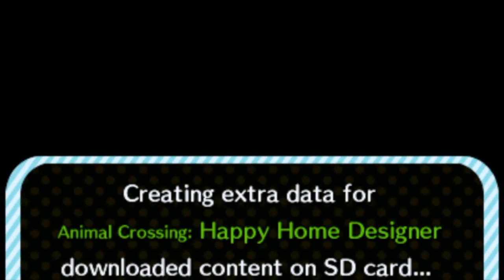Happy Home Designer Ep. 1 The Newest Designer at Nook's Homes!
Hello my KyttKattz!!!

We're gonna play Happy Home Designer today! I've never played it and I'm super excited to play with you!

Let's go design some homes!!!

~Happy Electronic Pop 3 by Gavin Luke

Second Instagram: @TawnyLekyttCosplay